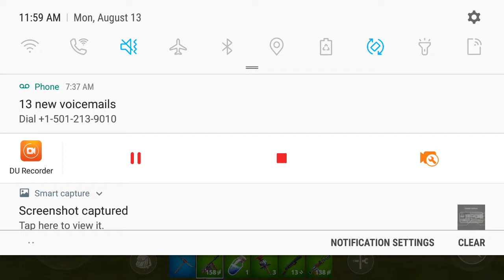My First Fortnite Beta for Android Mobile Upload!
My very first round... didn't do that well but hopefully you get the idea. Lol